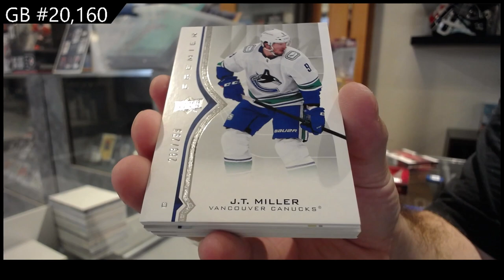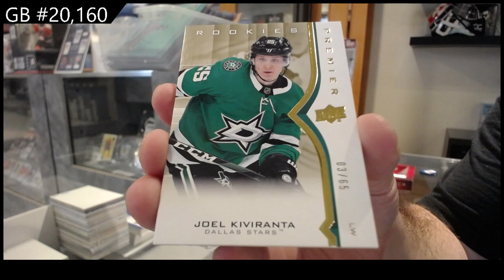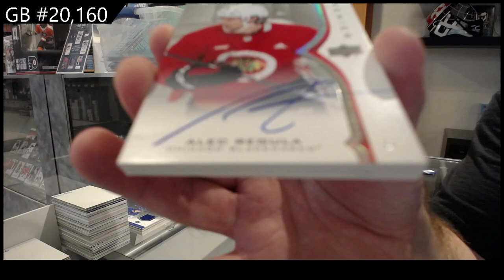20-21 Upper Deck Premier Hockey 2 Box Break - C&C GB #20,160